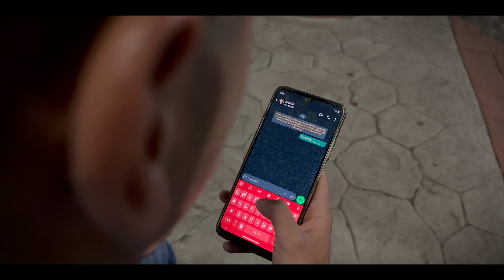La Fuerza de Monterrey - Morenita (Vídeo Oficial 2024)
Canción:  Morenita (Vídeo Oficial 2024) De: La Fuerza de Monterrey